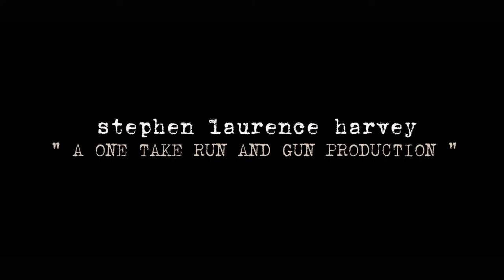Bali live jam @ The hanging gardens Bali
Maurice Brown. Trumpet / Magnus Lindgren . Tenor Saxaphone / Nita Aartsen . Piano / Daniele Cappucci . Bass - recorded run and gun style one camera take at the Hanging gardens in Bali during the Bali live festival 2015